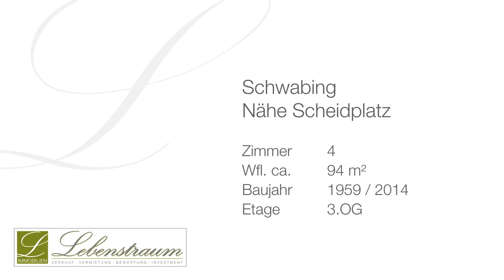duesseldorfer strasse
Immobilienfilm München